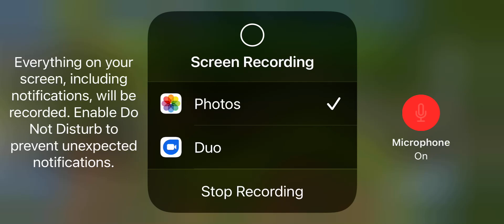Two new dinosaurs